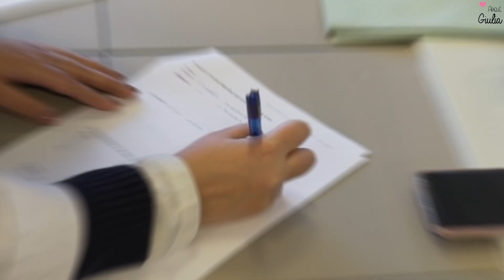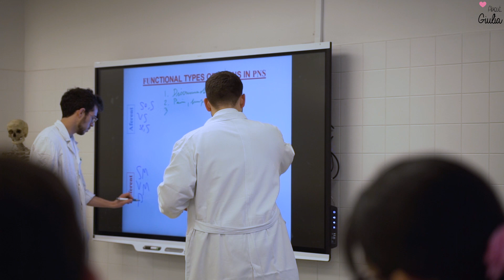L'esperienza di "About Giulia" alla Masaryk University di Brno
Due giorni alla Facoltà di Medicina della Masaryk University di Brno - l'esperienza dell'influencer Giulia di "About Giulia"